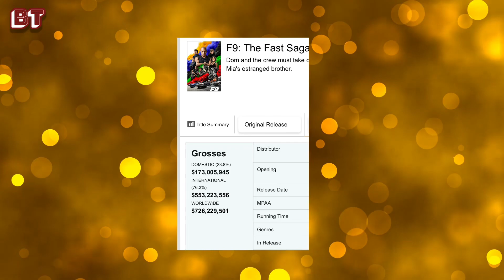Fast And The Furious 10 Trailer Breakdown Explained In Hindi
Bhaisaab Isne To Bawal Macha Diya ! Fast X Trailer Is Out

Fast x ka trailer drop ho chuka hain aur is franchise ke me trailer ne firse jaan daal di hain . Chaliye is video me trailer ka breakdown karege aur characters ko samjhege

more stuff to enjoy from brilmanti ,

Agar aap comic movies , hollywood or bollywood movies se
aur instagram par follow bhi kare.

If You are interested in watching videos and theories about comic
movies and more enjoying stuff about hollywood and bollywood
movies then please considered subcribing to the brilmanti for
your daily dose .